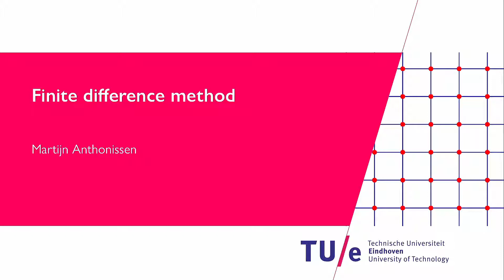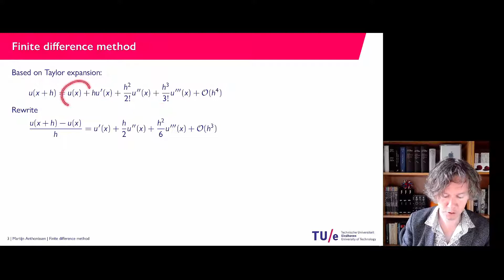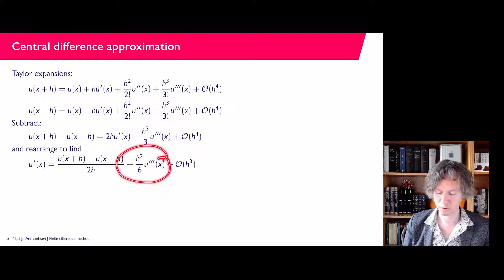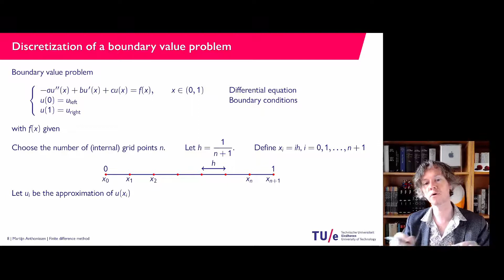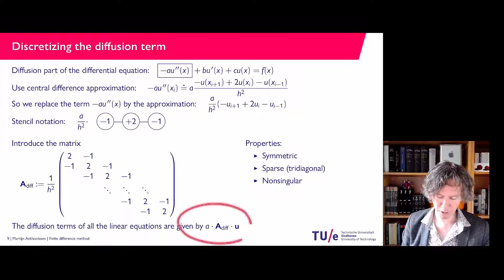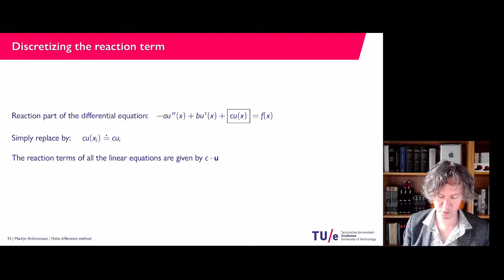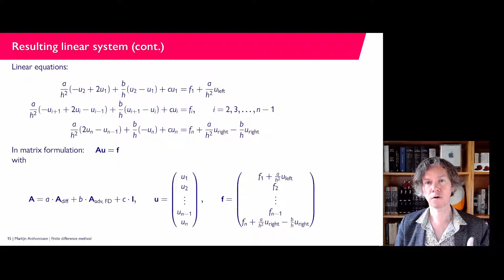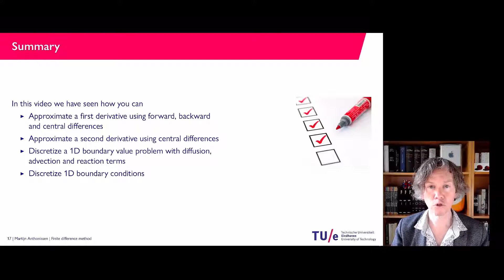10-2 Finite difference methods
In this video we show how you can
- Approximate a first derivative using forward, backward and central differences
- Approximate a second derivative using central differences
- Discretize a 1D boundary value problem with diffusion, advection and reaction terms
- Discretize 1D boundary conditions